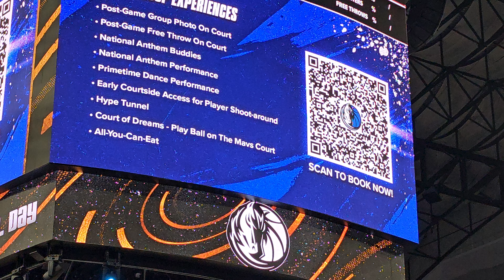Doubletake Dance Studio Hurst TX pregame performance Dallas Mavericks 1/15/24 v New Orleans Pelicans